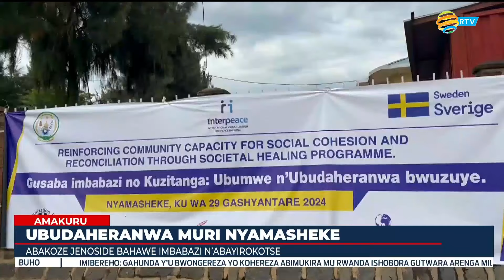Nyamasheke: Abakoze Jenoside bahawe imbabazi n'abayirokotse